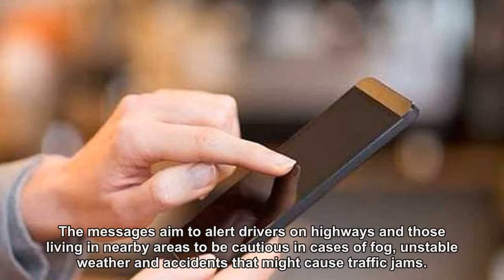Abu Dhabi Police activate early warning system for motorists